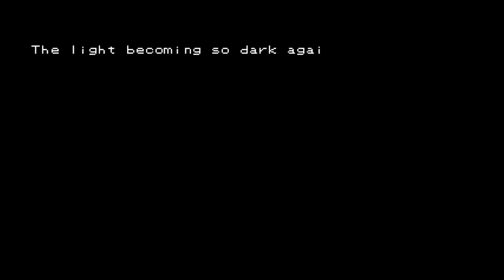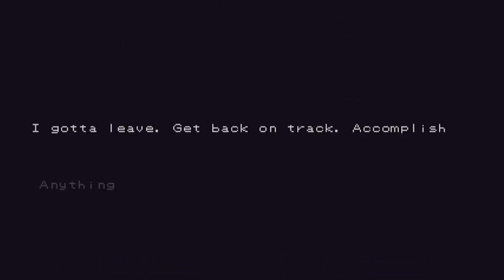Character Action Indie Showcase I Fox Bites